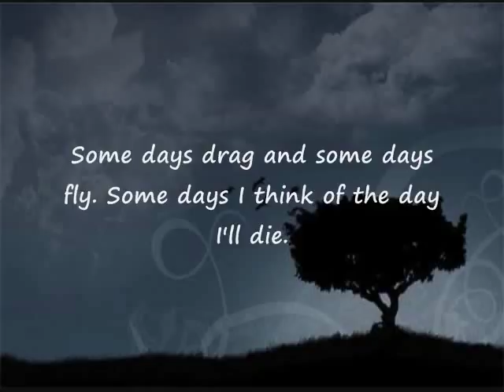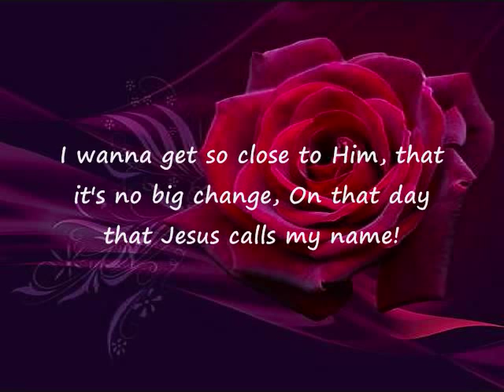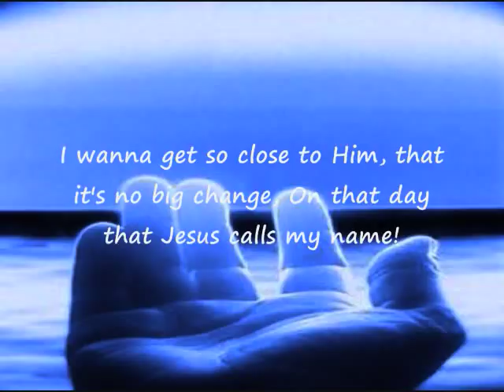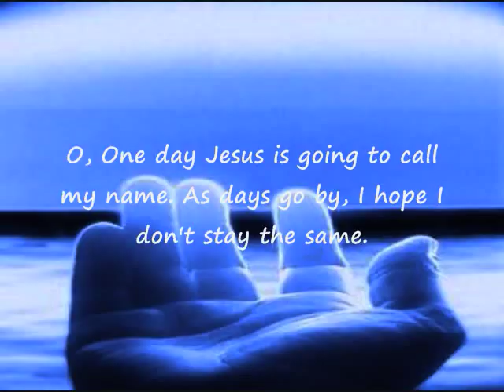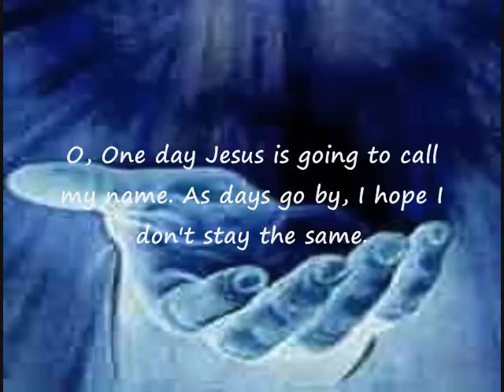One Day Jesus Will Call My Name_(Similar to Lynda Randle)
Sometimes referred to as "One Day", this was originally made popular by Lynda Randle. This rendition is sung by Chastity Dedman with the First Baptist Church Choir of Atlanta. "One Day Jesus Will Call My Name" was written by Phill McHugh, who also wrote, "People Need The Lord".